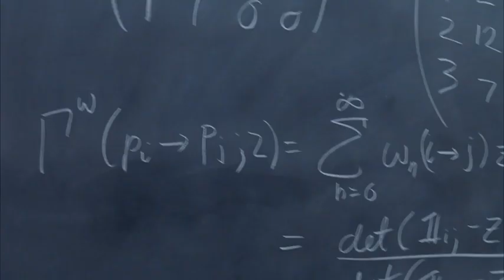Good Will Hunting (1997)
A touching tale of a wayward young man who struggles to find his identity, living in a world where he can solve any problem, except the one brewing deep within himself, until one day he meets his soul mate who opens his mind and his heart.

Writing
Matt Damon
Ben Affleck

Cast
Matt Damon ... Will
Ben Affleck ... Chuckie
Stellan Skarsgård ... Lambeau
John Mighton ... Tom
Rachel Majorowski ... Krystyn
Colleen McCauley ... Cathy
Casey Affleck ... Morgan
Cole Hauser ... Billy
Matt Mercier ... Barbershop Quartet #1
Ralph St. George ... Barbershop Quartet #2
Rob Lynds ... Barbershop Quartet #3
Dan Washington ... Barbershop Quartet #4
Alison Folland ... M.I.T. Student
Derrick Bridgeman ... M.I.T. Student
Vik Sahay ... M.I.T. Student (as Vic Sahay)
Shannon Egleson ... Girl on Street
Rob Lyons ... Carmine Scarpaglia
Steven Kozlowski ... Carmine Friend #1
Minnie Driver ... Skylar
Jennifer Deathe ... Lydia
Scott William Winters ... Clark
Philip Williams ... Head Custodian
Patrick O'Donnell ... Assistant Custodian / Marty
Kevin Rushton ... Courtroom Guard
Jimmy Flynn ... Judge Malone
Joe Cannon ... Prosecutor
Ann Matacunas ... Court Officer
George Plimpton ... Psychologist
Francesco Clemente ... Hypnotist
Robin Williams ... Sean
Jessica Morton ... Bunker Hill College Student
Barna Moricz ... Bunker Hill College Student
Libby Geller ... Toy Store Cashier
Chas Lawther ... M.I.T. Professor
Richard Fitzpatrick ... Timmy
Frank Nakashima ... Executive #1
Chris Britton ... Executive #2
David Eisner ... Executive #3
Bruce Hunter ... NSA Agent
Robert Talvano ... 2nd NSA Agent
James Allodi ... Security Guard